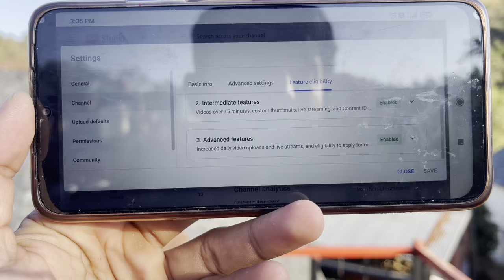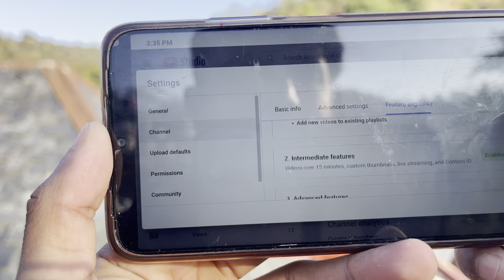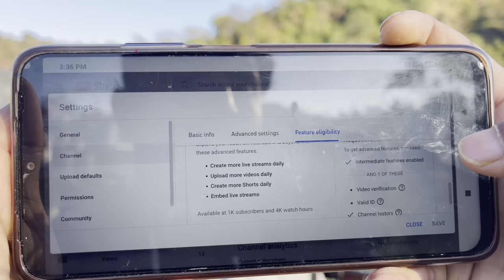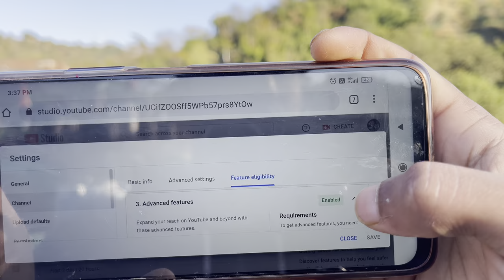YouTube Advanced Feature Kaise Enable Kare Step By Step In Hindi | Sourav Chandel